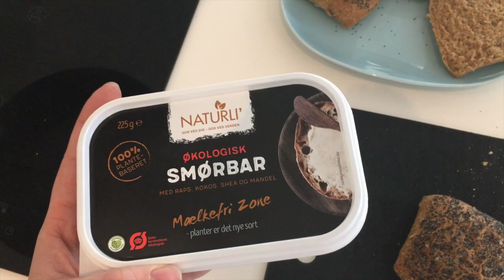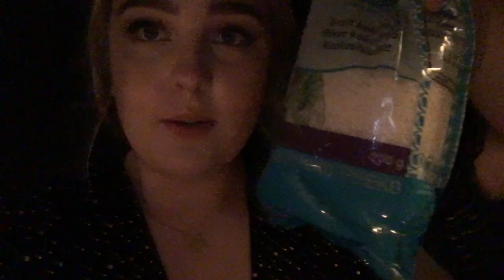WHAT I EAT IN A DAY #4| Julia Sofia ♡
HELLU! Jeg håber at du nød denne video! Husk at giv den en thumbs up, hvis du godt kunne lide den! Jeg eeeeelsker jer!

► LINKS

► FAQ

• Alder: 18 år
• Kamera: Canon EOS 650D
• Redigerings Program: iMovie/Final Cut Pro
• Har Ida en kanal?: Niks

KYS OG KÆRLIGHED